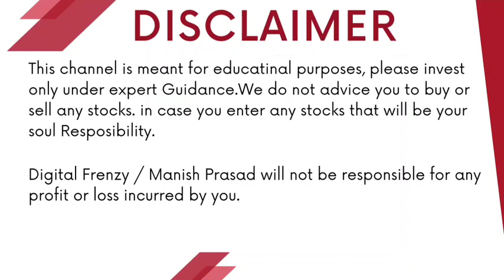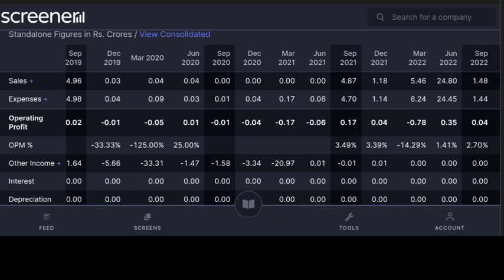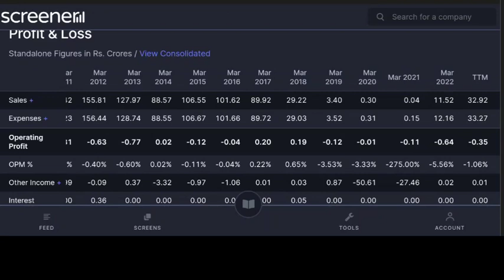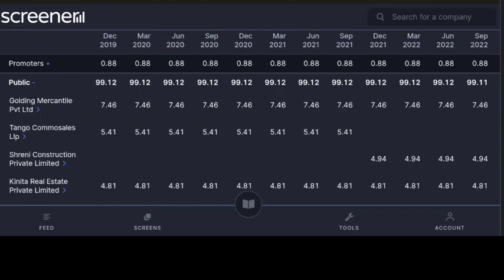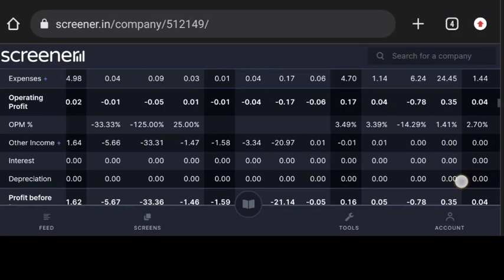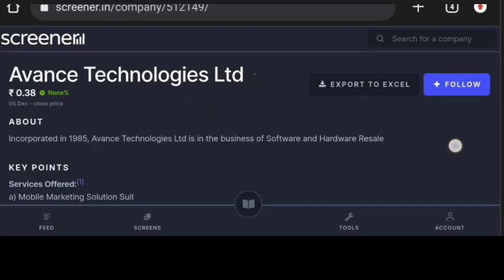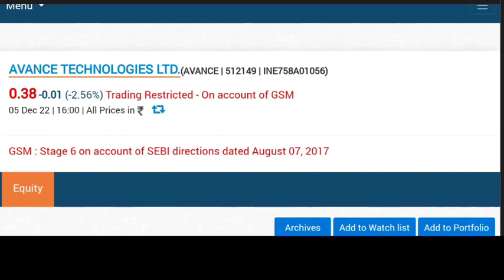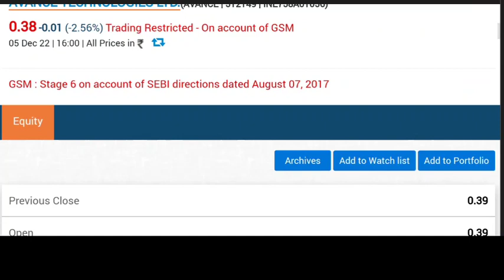गरीब से बनोगे अमीर 0.30 ₹ का Panny Share Target 50₹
गरीब से बनोगे अमीर 0.30 ₹ का Panny Share Target 50₹ | Digital Frenzy
Angel One:-
Introducer code: M445800
*TnC apply